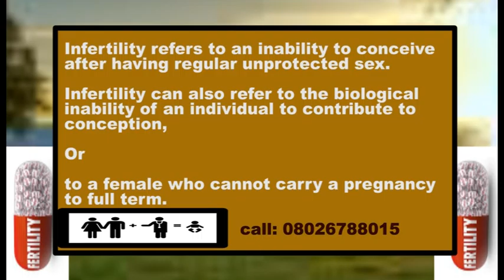WATCH & TELL YOUR FRIENDS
TOTAL CURE ? YES! DO YOU MEAN IT? YES OF CAUSE HOW? WHERE? SIMPLE JUST CALL OR VISIT US @ 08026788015